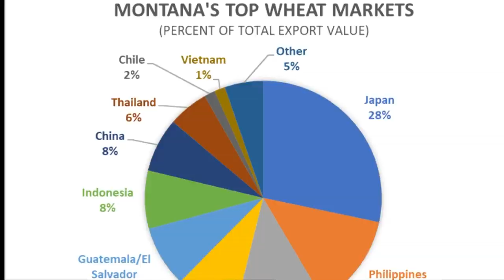Montana Ag Network: Japan an important market for Montana agriculture